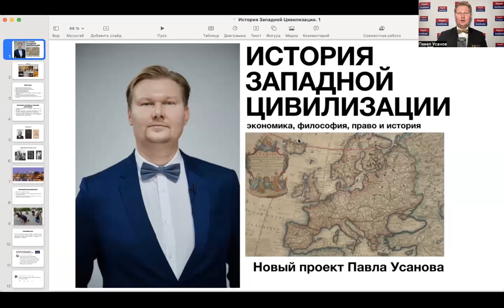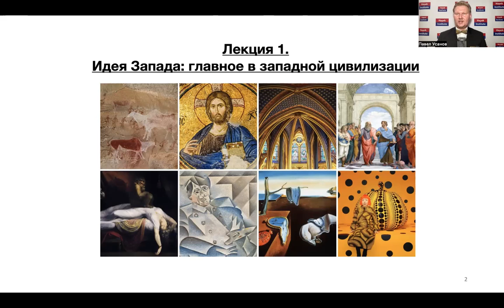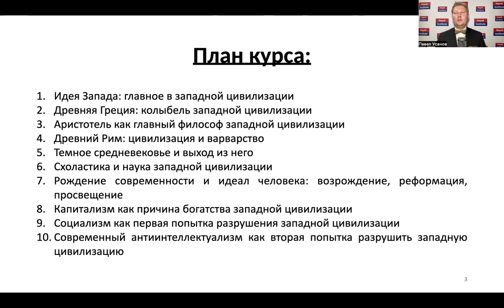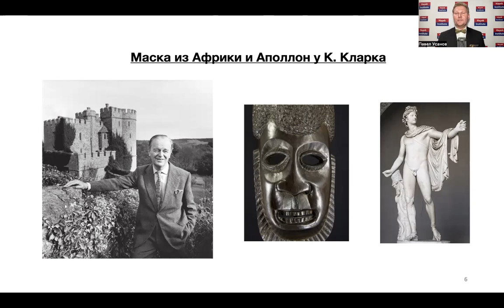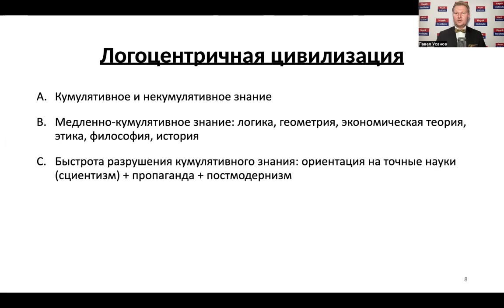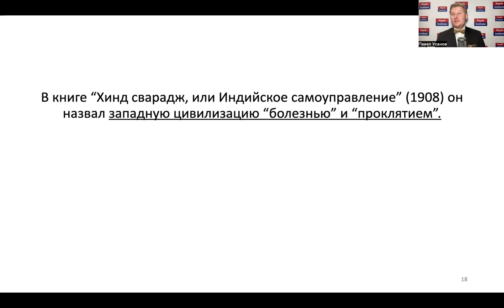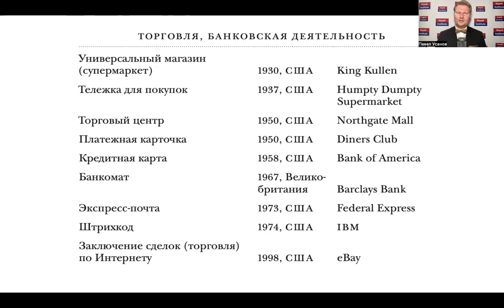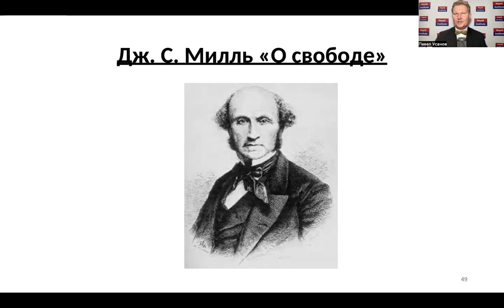ИСТОРИЯ ЗАПАДНОЙ ЦИВИЛИЗАЦИИ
Первая лекция курса "История западной цивилизации".